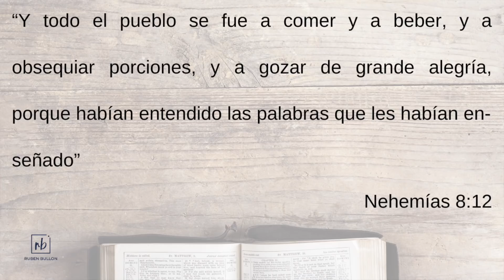Lección 13 - Los dirigentes de Israel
Terminamos el estudio sobre Nehemías y Esdras. Un estudio inspirador sobre las muchas bendiciones que existen en la fidelidad a Dios. En este último estudio tenemos la presencia especial del Pr. Alejandro Bullon como invitado especial.
Instagram.com/rbullon
Twitter.com/rbullon